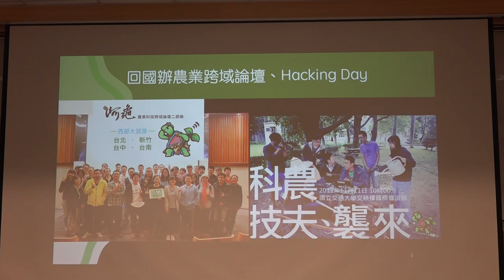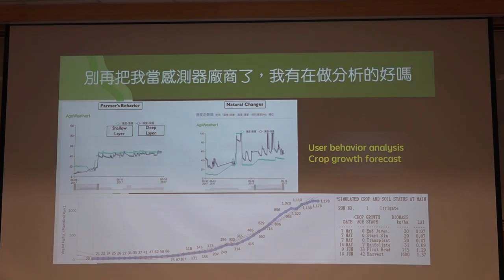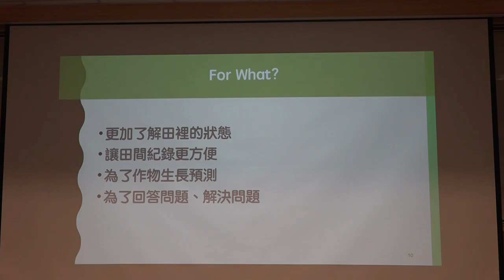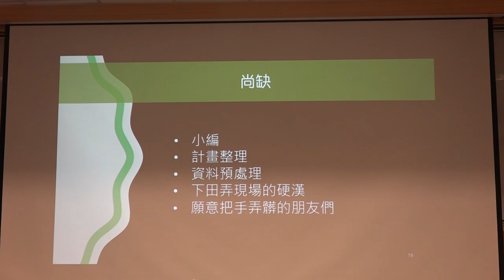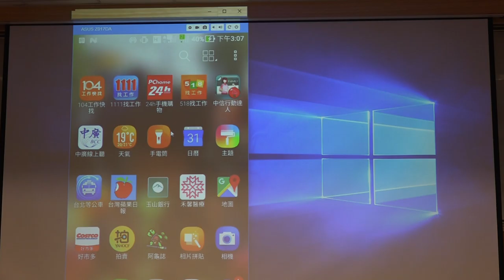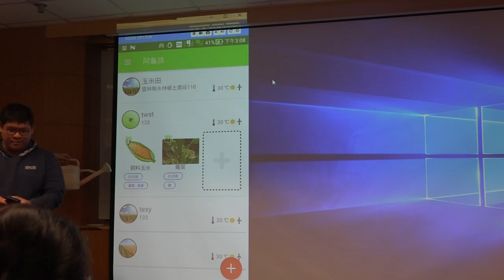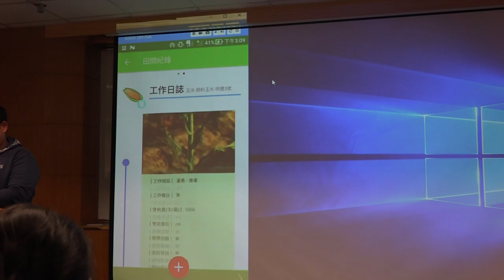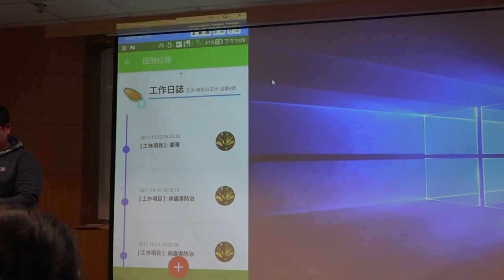g0v tw hackath27n — g0v 獎助金 2017 年獎助金期中報告 — 阿龜誌 ／ g0v grant 期中報告 — 全球開放立法松